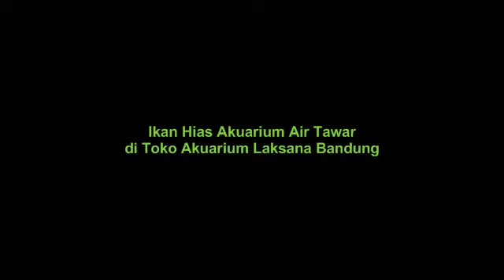Ikan Hias Akuarium Air Tawar | Freshwater Breeders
Ikan hias akuarium air tawar di toko akuarium Laksana Bandung. Selain toko, tempat ini sekaligus merupakan peternakan berbagai jenis ikan hias air tawar.

Freshwater Breeders, Fish Farmers